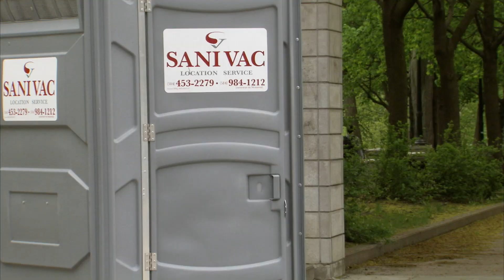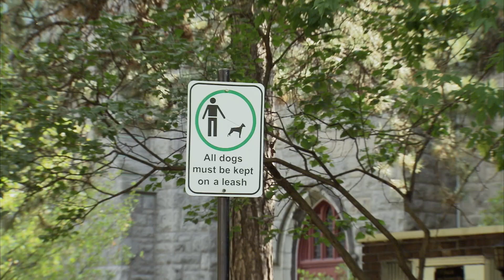最高の犬のいたずら集！ | 日本 GAGS